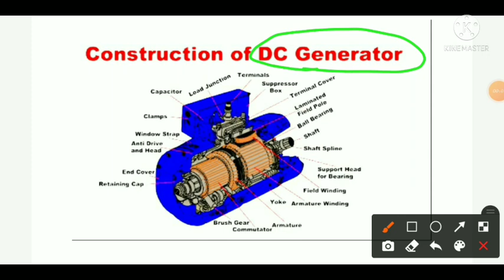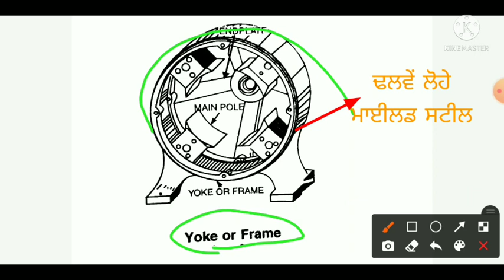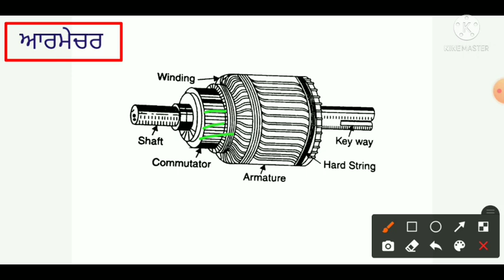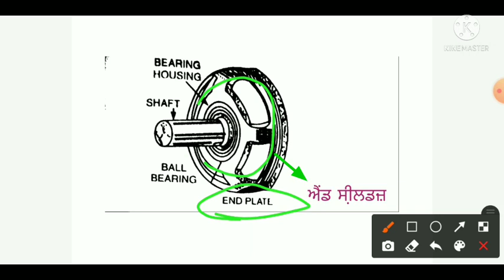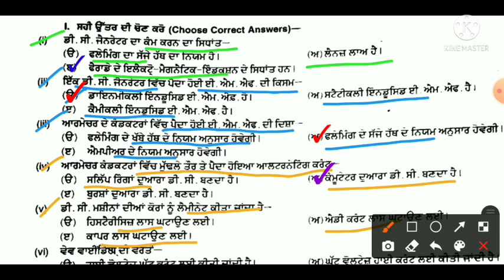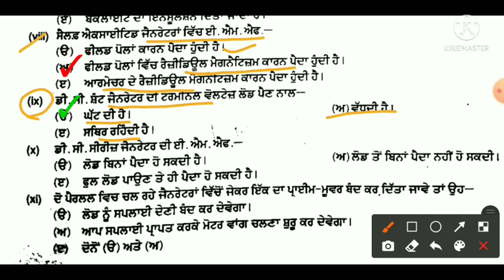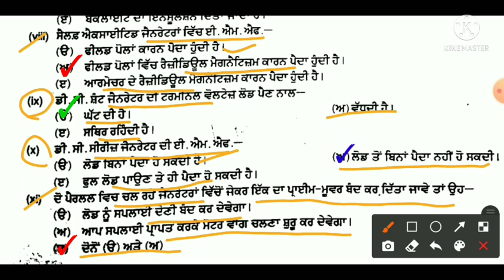ASSISTANT LINEMAN | PSPCL | PSTCL |Electrician |ਪੰਜਾਬੀ ਵਿੱਚ ਤਿਆਰੀ |ALM.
pspcl paper important questions
pspcl ALM paper
pspcl Assistant Lineman paper
pspcl Assistant Lineman Questions